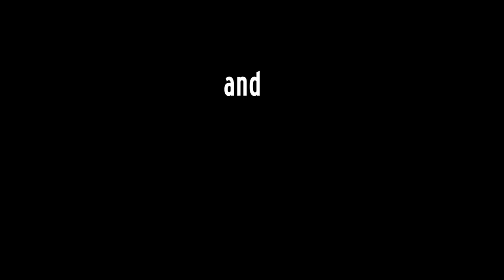Llama Nation Series Trailer